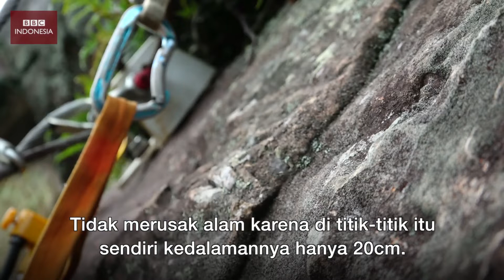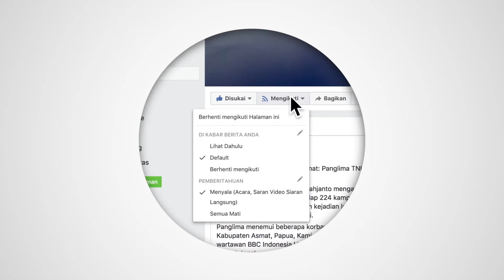Purwakata punya hotel gantung tertinggi di dunia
Untuk mencapai hotel kapsul di Gunung Parang, Purwakarta ini, Anda harus memanjat tebing setinggi 500 meter. Sensasi dan pemandangan yang menunggu, membuat jantung berdebar kencang!